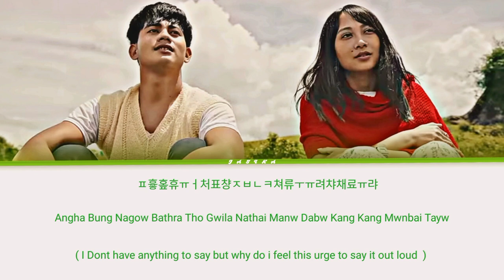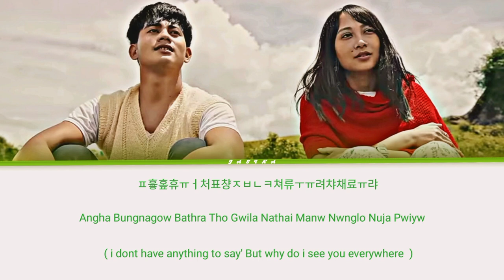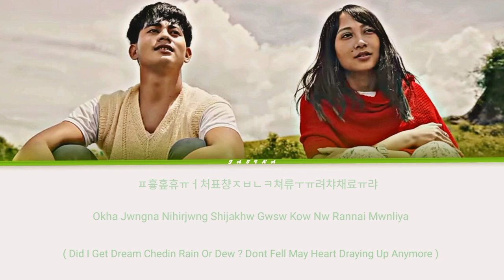Colour Tv (Lyrics Video) ft.Zupiter Mamai Romantick Bodo Song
SORRY FOR RE UPLOTE 🙏💜
*Song:Colour Tv
*Artist:Zupiter x Mamai

PLEASE ONANWI BOIBW VIDEO KHOW MWJANG
AClick the bell to stay updated on the best Lyrics / Lyric
videos from!
Jasikha Lyrics Give You 💜💜💜
Making this video for you guys took alot of time and hard
work. If you
|liked my work appreciate me by liking,
Comments.?
in!
*Discilmer
_None off this music, picture, and voice is created by us
this
video is
created for only promotional purposes.
Thaks for watching__!
Please i Need You're Suport Lwgwfwr plss Onanwi Chnel

                        ™ THANKS FOR WTCHING™